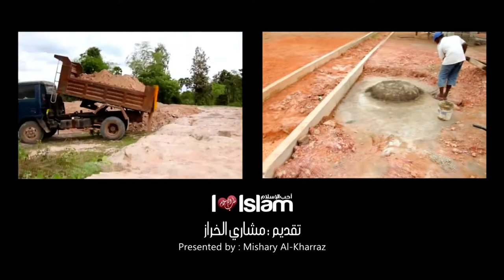The Best Journey - Episode 6 - Talash Peace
🎤 Speaker - إلقاء

Mishary al Kharraz - مشاري الخراز